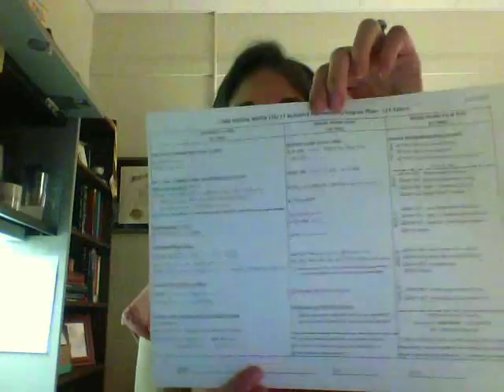Southern Miss School of Social Work for Jones County Junior College